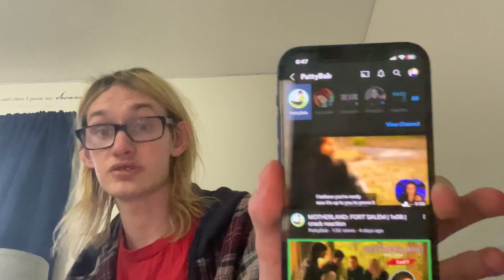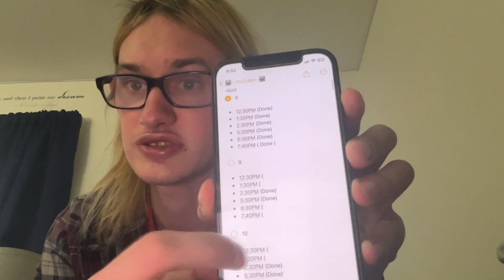Update on videos with my mom / channel update￼